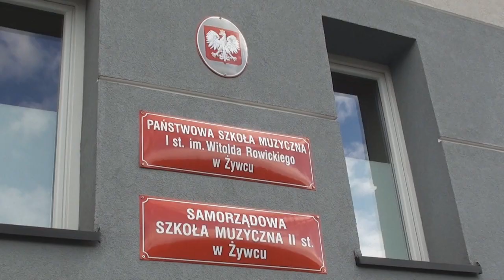34: Trio skrzypcowe "Violinki" w Żywcu, 18.11.2015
Występ Trio skrzypcowego "Violinki" w trakcie I Jesiennych Spotkań Zespołów Kameralnych Szkół Muzycznych I i II stopnia w Żywcu , 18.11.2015: "Marynarski nuciołek", "Sen tatusia", "Wesoła ciuchcia".